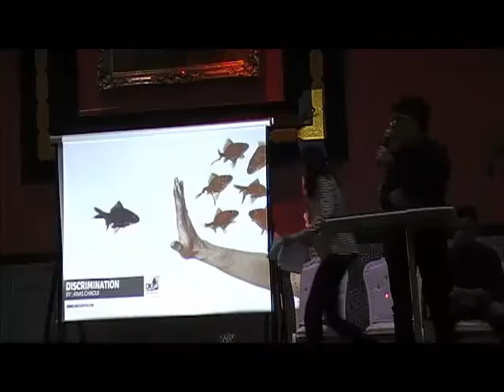OKE language center 2016 flipped learning Public critical thinking and creativity stages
Flipping lessons: creativity stage. The students, in public, present their opinions and talents.